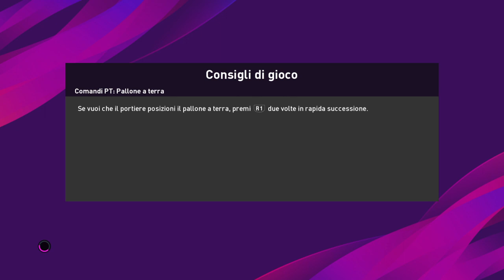JUVENTUS - LAZIO (PRONOSTICO PES 2020)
GIOCHIAMO LA PARTITA DELLO STADIUM